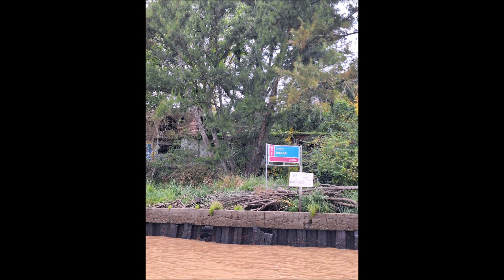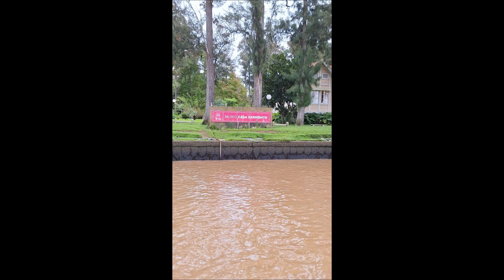TIGRE - BUENOS AIRES - ARGENTINA